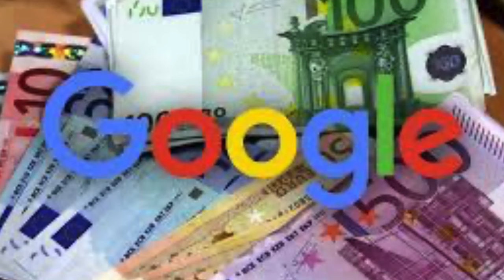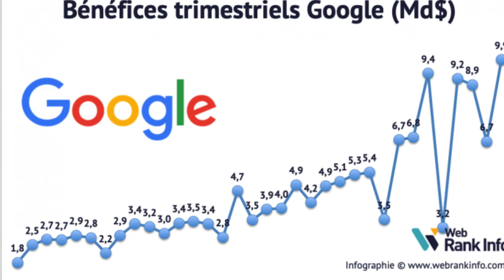Quels sont les moyens de gagner de Google?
Beaucoup de façons de faire de l’argent Google vous offre à la maison, et les années à venir semblent promettre de faire plus d’argent via Internet, et bien sûr le profit de Google ne fait pas exception.